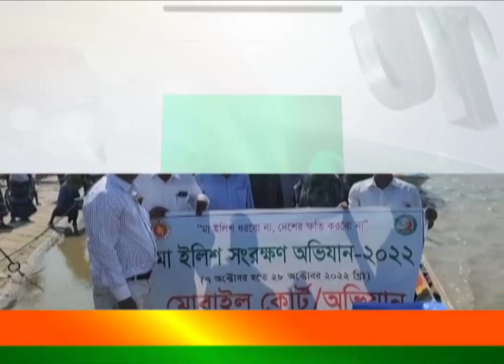মা ইলিশ রক্ষা অভিযান